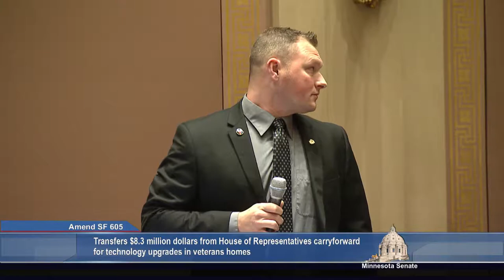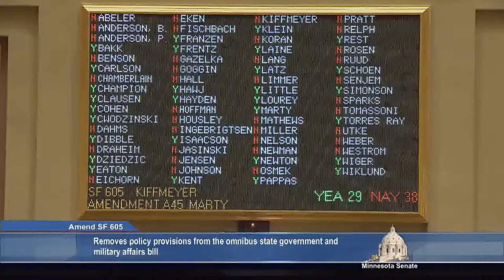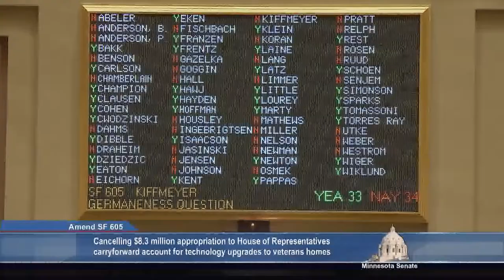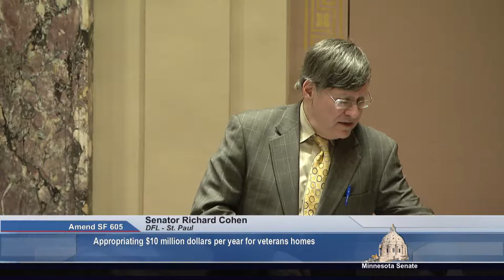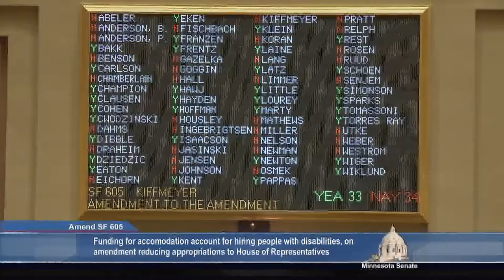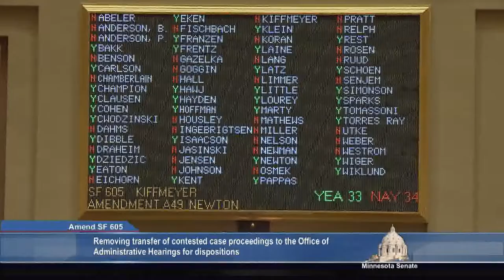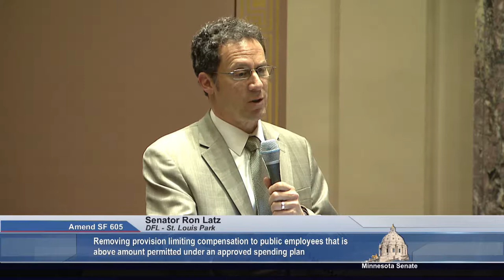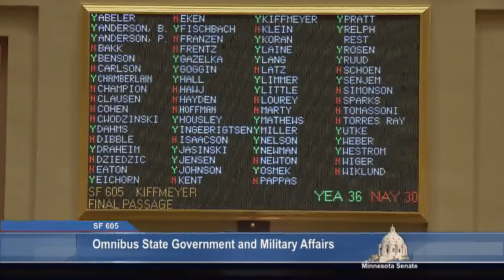Senate Okays Plan to Curb State Agency Funding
The Minnesota Senate approved a bill Wednesday, March 29, that would fund several state agencies by $802 million dollars, which reflects a $30 million dollar reduction over current spending levels.  The reduction would result in agency budget cuts of about 5 to 7 percent.

According to the bill author, Senator Mary Kiffmeyer, R-Big Lake, that despite the reduction, the bill affords agencies greater flexibility in managing their budgets.  The bill also allocates additional funds for the state's AMBER Alert systems, cyber security efforts, and election equipment upgrades.

Key provisions in the bill include the creation of a Legislative Budget Office, which would assist lawmakers in identifying the costs of proposals, which currently is handled by Governor Mark Dayton's administration.

Senate DFL members failed to reallocate funds slated in the bill for the Minnesota House of Representatives to support improvements in Minnesota's veterans homes.

Differences between the Senate and House agency appropriations bill will be worked out in conference committee.